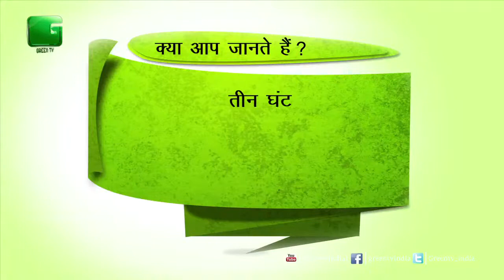बीज उपचारित करने का नायाब तरीका जाने "ग्रीन ज्ञान" मे On Green TV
बीज को उपचारित और उससे होने वाले फसल को रोग मुक्त रखने का तरीका जाने  "ग्रीन ज्ञान" मे On Green TV